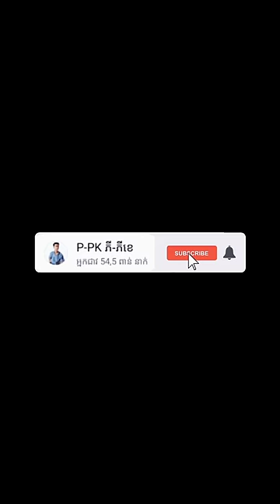បញ្ឈប់កូកាកូឡាផ្ទុះ!😱Stop The Coca-Cola Eruption [SUBTITLE ALL LAN...] | Try to hack 5 minute | P-PK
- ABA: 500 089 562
  ABA Name: Seak Sopheap